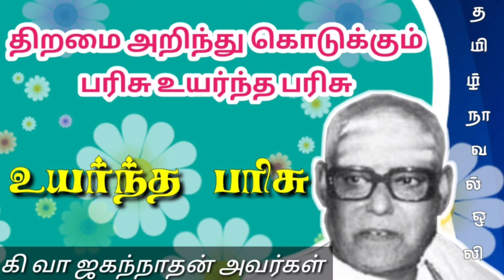திறமை அறிந்து கொடுக்கும் பரிசு தான் உயர்ந்த பரிசு/உயர்ந்த பரிசு/ ki.va.ja அவர்கள் எழுதியது.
நாவல்கள்📗ஒலி📻 வழியாக😍😍 உங்கள் செவிக்கு விருந்தாக audio book Tamil audio book Audio ilakiyam Tamil novel  audio Tamil audio novel audio book tamil 📣📣📣📣📣📣📣📣📣📣📣📣📣📣
மகாகவி பாரதியார் அவர்களின் சந்திரிகையின் கதை

திரு எஸ் எஸ் தென்னரசு அவர்களின் மலடி பெற்ற பிள்ளை உண்மை கதை

1) திருமதி ராஜம் கிருஷ்ணன் அவர்கள் எழுதிய சேற்றில் மனிதர்கள்

2) தத்துவ கதைகள்

3) திரு நா பார்த்தசாரதி அவர்கள் எழுதிய முள் வேலிகள்

4) மகாபாரத கதைகள்

5) திரு கிவாஜ அவர்களின் சிறுகதைகள்

6) திரு பாரதியாரின் சந்திரிகையின் கதை

7) திரு நா பார்த்தசாரதி அவர்கள் எழுதிய புறநானூற்றுச் சிறுகதைகள்

8) திரு எஸ் எஸ் தென்னரசு அவர்களின் மலடி பெற்ற பிள்ளை

9.)திரு. வல்லிக்கண்ணன் அவர்களின்